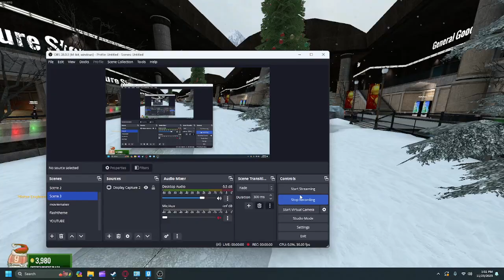GMOD Tower Server In 2024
Since TCF Gmod Tower shut down, We are working on a new gmod tower we are also having a christmas event right now but sadly we don't enough people working on this so we need you're help to make this server filled with people and devs.

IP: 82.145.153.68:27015